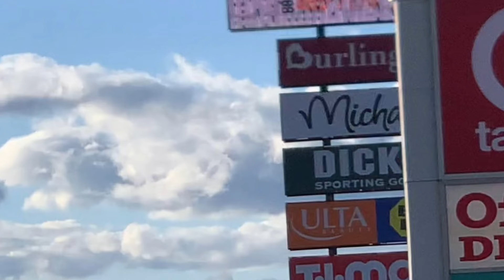UFO Ovni inigualable (salt lAke city Utah)